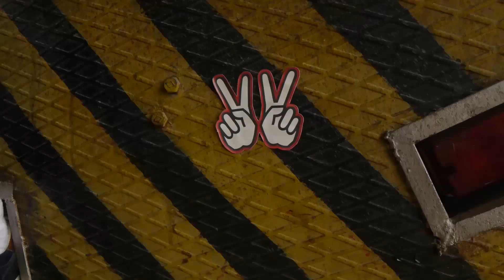Amiga Mía (Making Of) - Formell Y Los Van Van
¡Mira el Video Oficial de Al Paso!
Este es el Making Of del Video Musical "Amiga Mía". Podrán ver como fue el trabajo realizado en los sets de filmación, el trabajo con los actores y mucho más.

Esperamos que lo disfruten, siempre haciendo música bailable para nuestro público y elevando el nombre de la salsa cubana en el mundo.

Sígannos y activen el ícono de notificaciones para que no se pierdan un solo estreno y no paren de bailar.

Dirección: Alejandro Valera